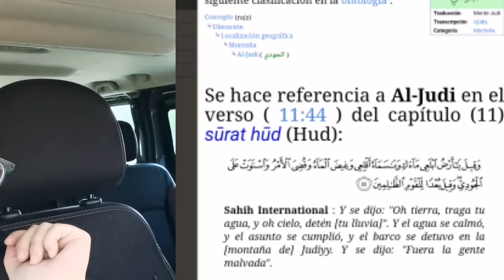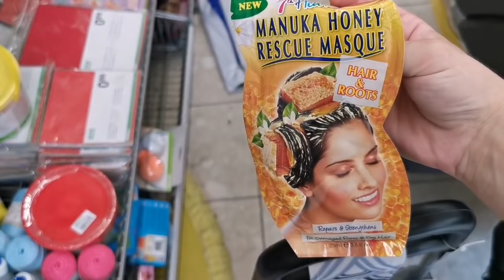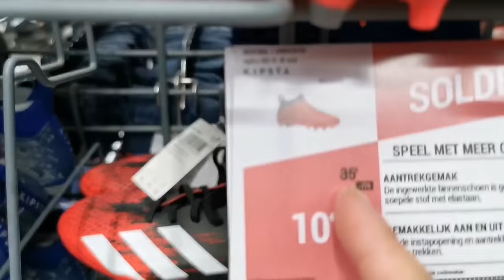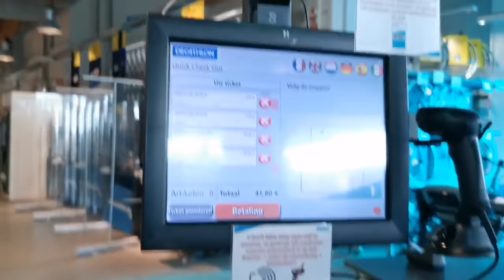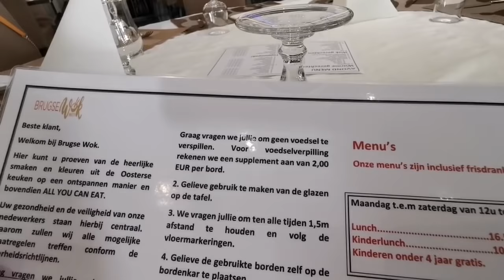CRITICAN EL NOMBRE DE MI BEBÉ😔+ LACTANCIA MIXTA + MI OTRA HIJA ME Visita (Mariam)